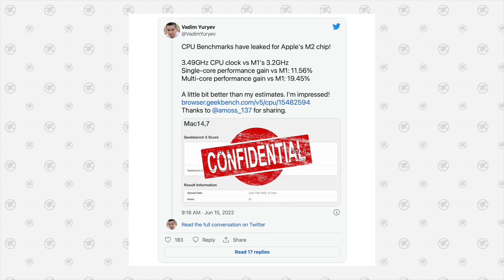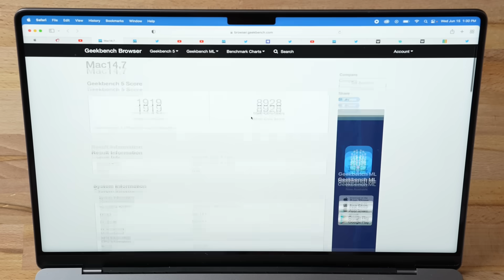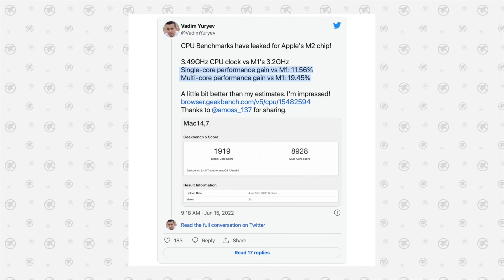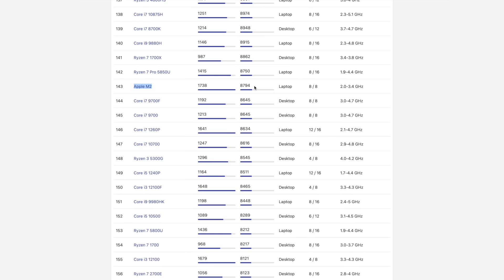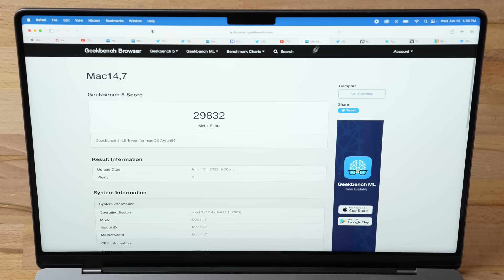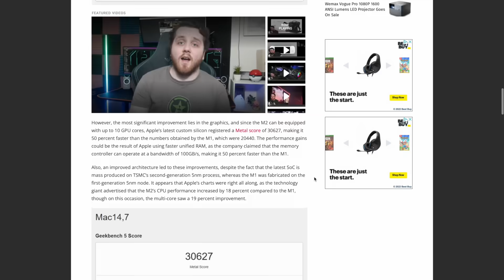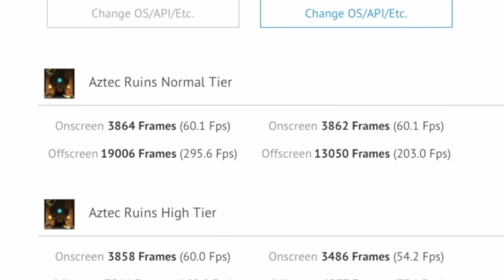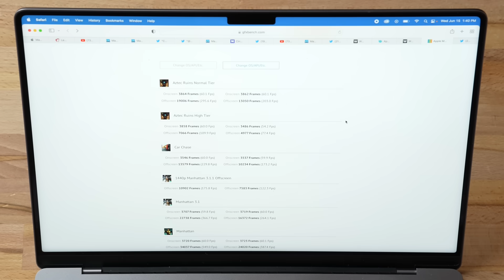Apple M2 Chip Full Performance Benchmarks Revealed! 🤯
Benchmarks for Apple's brand new M2 chip going into the NEW MacBook Air and MacBook Pro have LEAKED online! Let's analyze how they compare to Apple's M1 chip..

Best deals on M1 Macs on Amazon ⬇️
NEW M2 MacBook Air
M1 MacBook Air ($850 SALE)
M1 24" iMac
14" MacBook Pro 2021

Apple's M2 chip benchmarks have leaked for Geekbench 5, Cinebench, AND GFXBench Metal 5.0. Let's take a look!